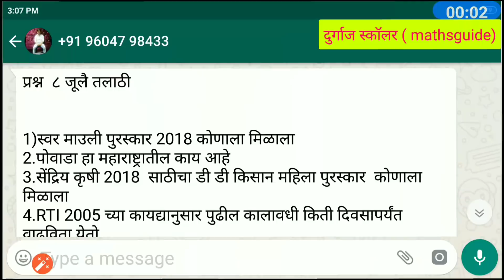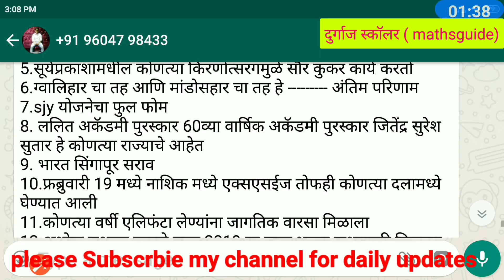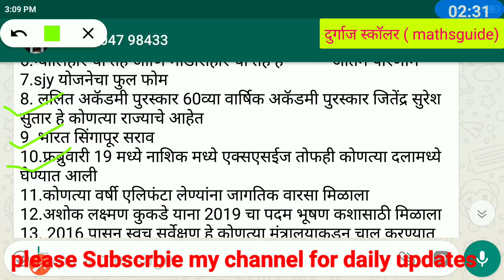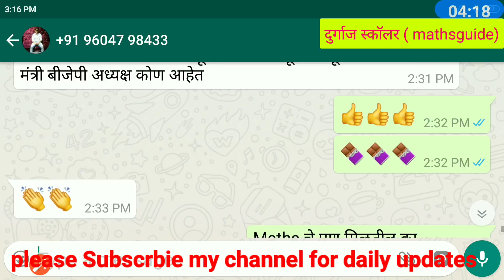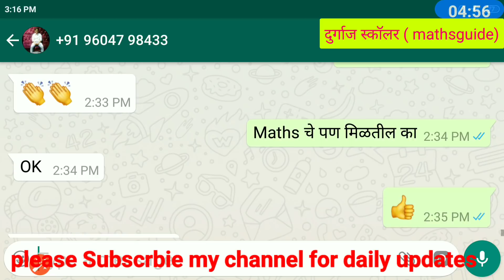8July 2019 Talathi bharti 1st shift in marathiBy mathsguide Gayatri Nemade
8जुलै 2019 Talathi bharti 1st shift in marathiBy mathsguide Gayatri Nemade
दि. 08/07/2019

नमस्कार मित्रानो.

     mathsguide
       Durga's Scholar